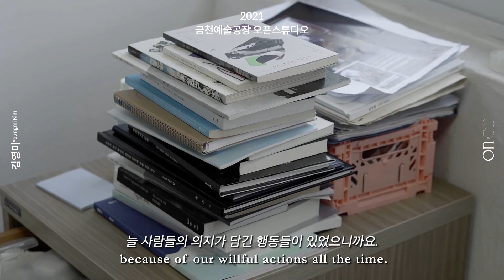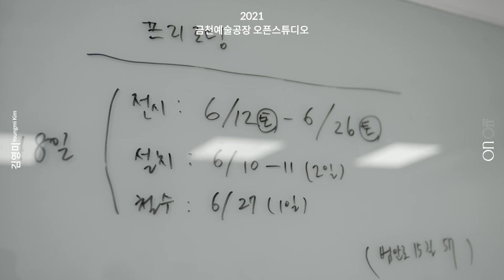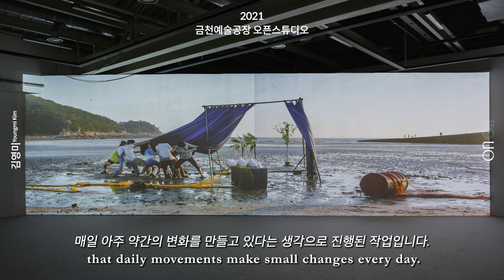[금천예술공장]12기 입주작가 오픈스튜디오_15호_김영미_움직임 수집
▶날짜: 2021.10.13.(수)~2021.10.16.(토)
▶장소: 금천예술공장(서울 금천구 범안로 15길 57)

영상: 피그리프 스튜디오
번역: 최주안스텔라